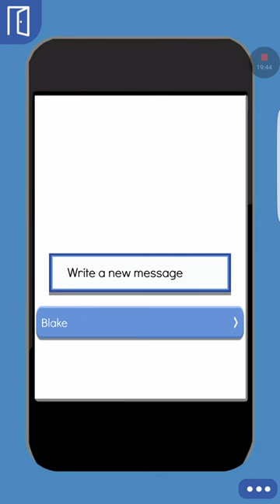Blake episode 10